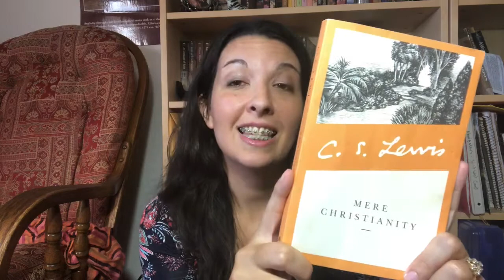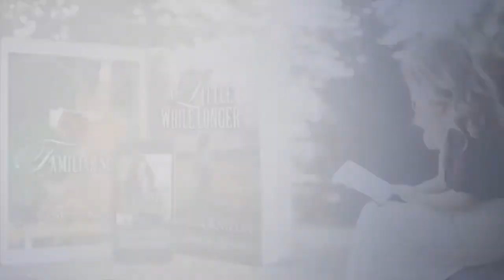Christian book review: Love on the Line, plus all things Deeanne Gist!!!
Christian book review of Love on the Line, plus my thoughts on Deeanne Gist's books and writing in general.
Ms. Gist on Amazon